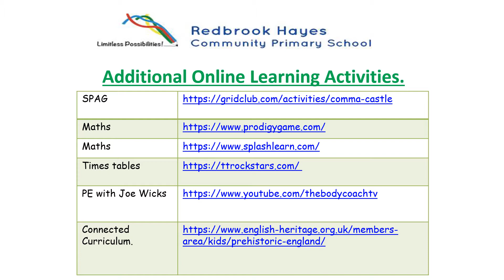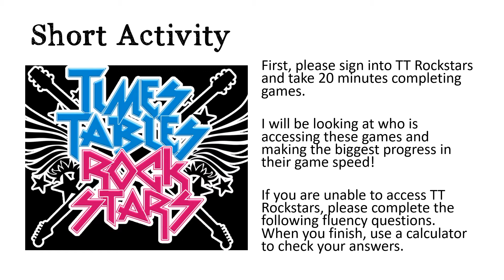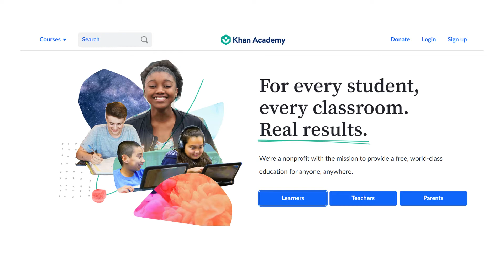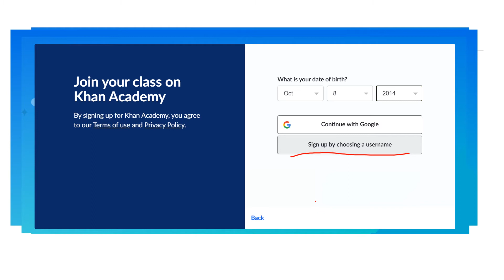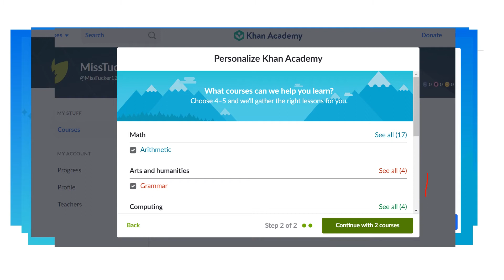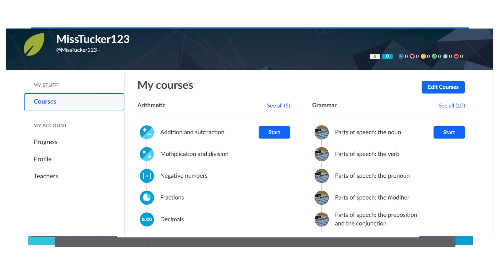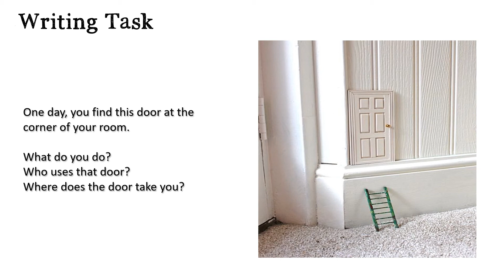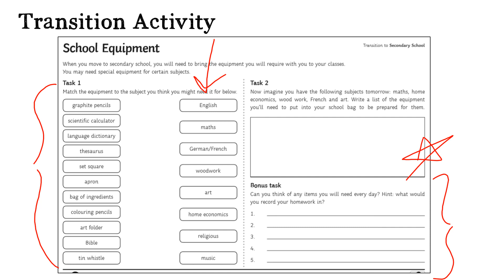09.06.2020 Year 6